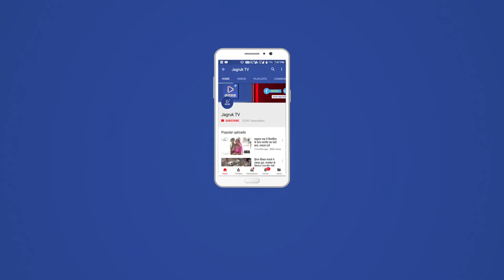JAGRUK TV : जोधपुर : सिटी से चार ने भरा नामंकन, संख्या हुई आठ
जोधपुर जिले में चार प्रत्याशियों ने भरे नामांकन पत्र
जोधपुर। विधानसभा आम चुनाव-2018 के लिए नामांकन भरने के चौथे दिन गुरुवार को जिले में चार प्रत्याशियों ने अपने नाम निर्देशन पत्र दाखिल किए।
जिला निर्वाचन अधिकारी (कलक्टर) डॉ. रविकुमार सुरपुर ने बताया कि सूरसागर विधानसभा क्षेत्र से निर्दलीय प्रत्याक्षी पृथ्वीराज ने एक नामांकन पत्र, सरदारपुरा विधानसभा क्षेत्र से दलित क्रान्ति दल की महिला प्रत्याक्षी निलोफर खान ने एक नामांकन पत्र दाखिल करवाया।
इसी प्रकार लूणी विधानसभा क्षेत्र से निर्दलीय प्रत्याक्षी पप्पू राम मेघवाल में एक नामांकन पत्र व फलोदी विधानसभा क्षेत्र से निर्दलीय प्रत्याक्षी मोडा राम मेघवाल ने एक नामांकन पत्र दाखिल किया। जिले में नामांकन प्रक्रिया शुरू होने के बाद अब तक कुल आठ प्रत्याशियों ने नामांकन पत्र प्रस्तुत किए है।